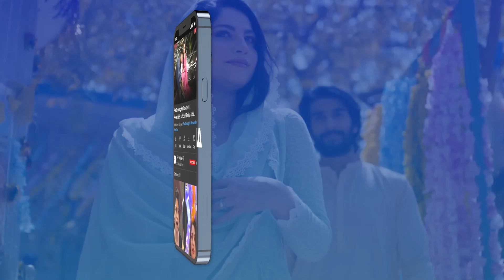Hook Episode 17 | Best Scene 05 | ARY Digital Drama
Cast:
Kinza Hashmi
Shahroz Sabzwari
Faysal Qureshi
Saima Noor
Mirza Zain Baig
Mariam Ansari
Natasha Ali
Sohail Sameer
Waseem Abbas
Humaira Bano.